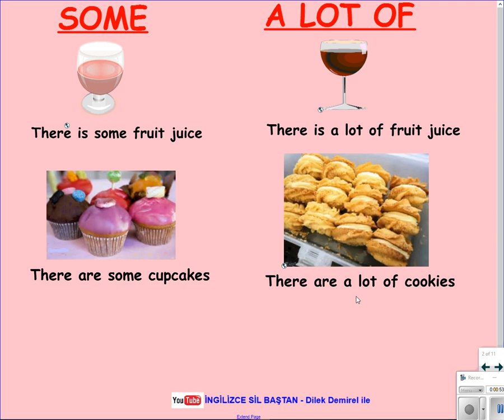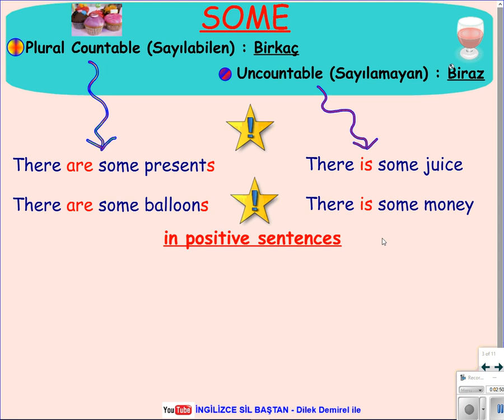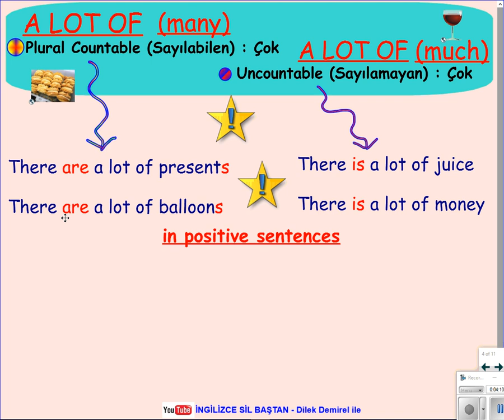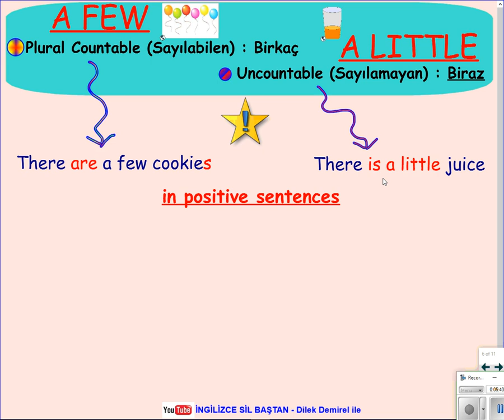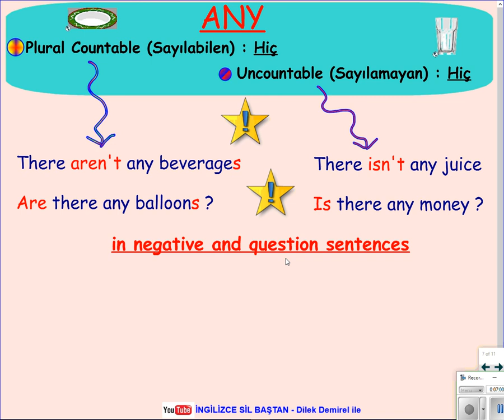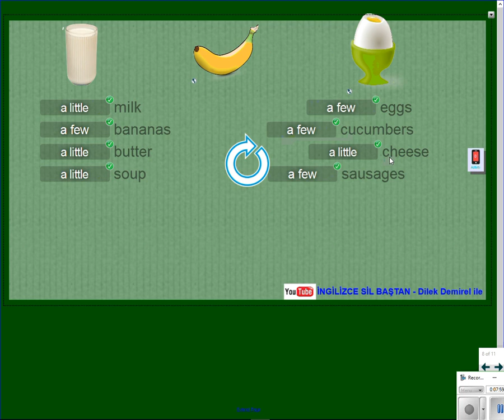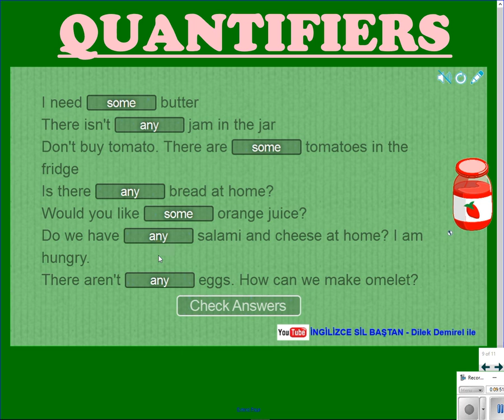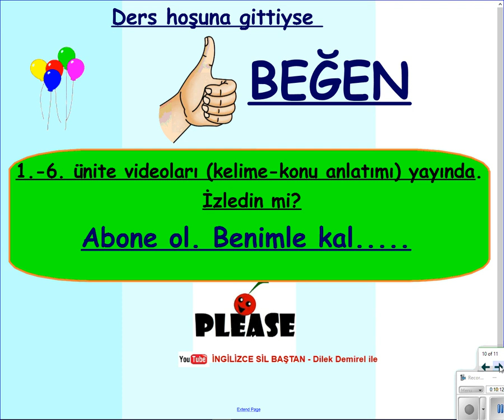Countable and Uncountable 7. Sınıf 6. Ünite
Quantifiers konusunu anlatan video. Özellikle 7. Sınıf Öğrencileri 6. Üniteyi iyice öğrenmek istiyorsanız sonuna kadar izlemelisiniz. Pişman olmayacaksınız.